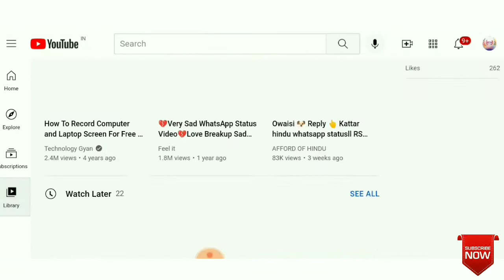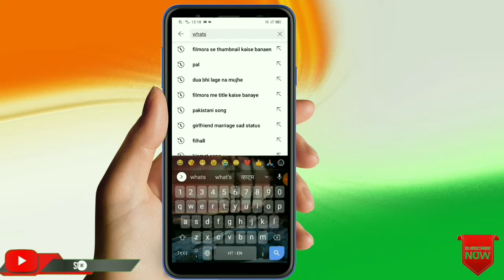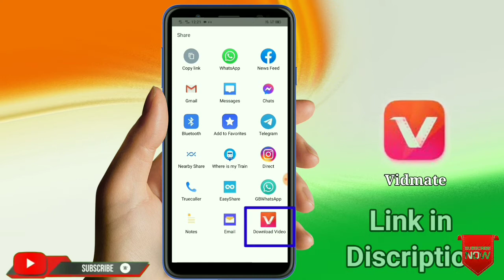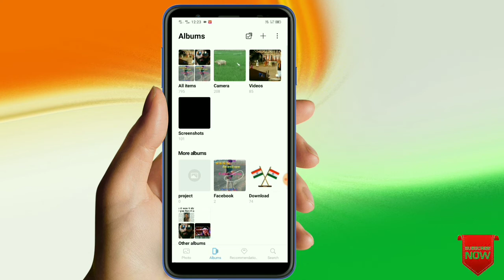Youtube se video download kaise kare gallery me | Daily technical hint | tech.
How to download youtube video & save in mobile gallery

Easy consept youtube video save in gallery

Enjoy full time with youtube video in ofline gallery

Hastagges

Follow me,